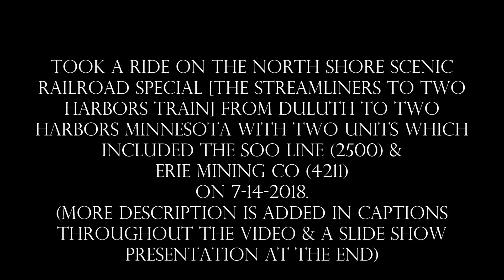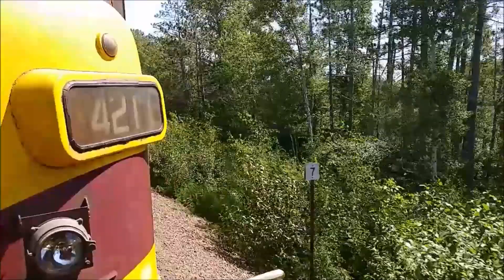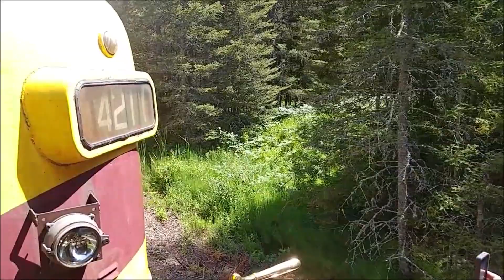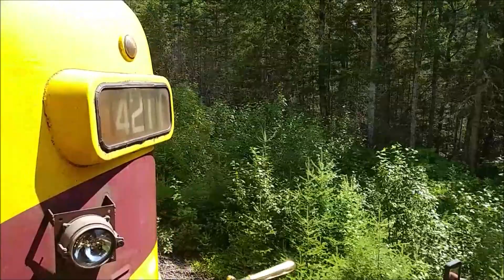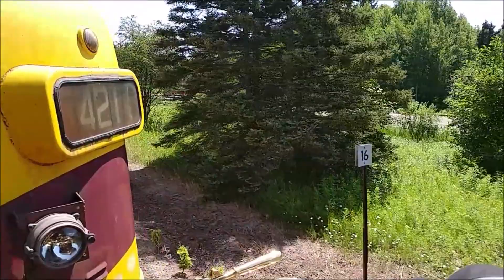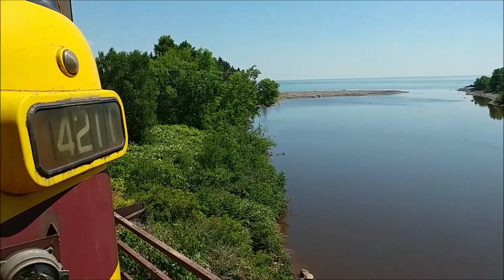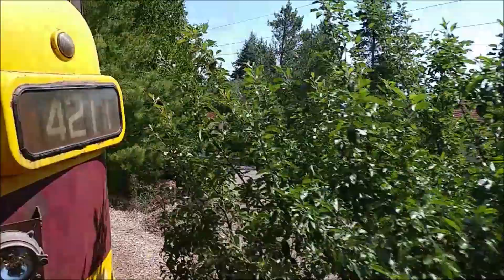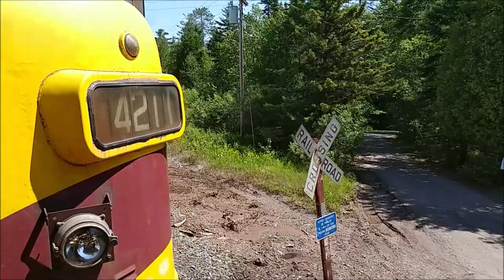RIDING THE RAILS on the North Shore Scenic rail along Lake Superior ( Part 2 )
On July 14, 2018 we took a ride on the North Shore Scenic Railroad special  which was The Streamliners To Two Harbors Train from Duluth MN to Two Harbors MN with two F units. The Soo Line 2500 & Erie Mining Co 4211.  Our car host was Ken Buehler who is the executive director of the museum.
More description is added in the captions throughout the video plus a slideshow presentation at the end.

00:00 Start of video
00:13 View from the platform
17:23 Arriving Two Harbors MN
19:41 Departing Two Harbors MN
19:46 Museum Executive Director Ken Buehler our car host talks on the platform on the trip back to Duluth
28:32 Arriving Duluth & slideshow presentation starts